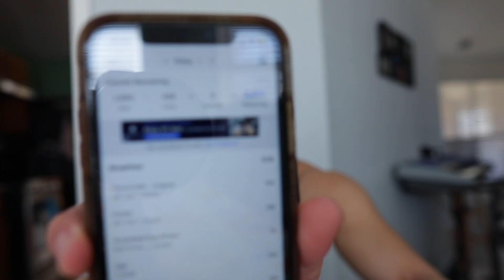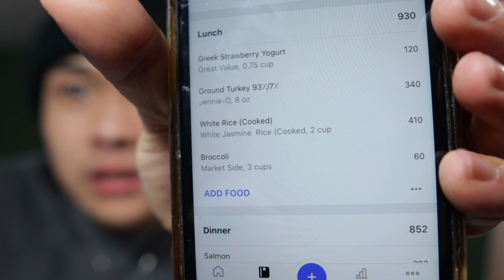EATING 2400 CALORIES (WHAT I EAT IN A DAY) + NEW GYM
yo i need to get more active here only if you like and comment and subscribe is the only whey. also showing y'all what i eat right now for my maintenance calories.